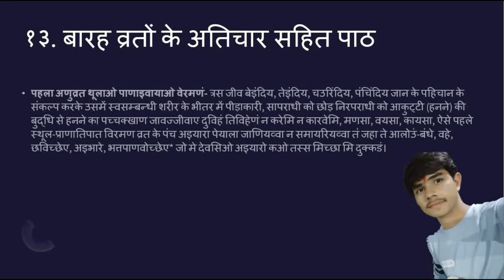Lecture 19 || BAARAH VRATO KE ATICHAAR SAHITPAATH( 1 ANUVRAT) || PRATIKRAMAN SOOTRA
LEARN PRATIKRAMAN BEFORE PARUSHAN 2021 ||